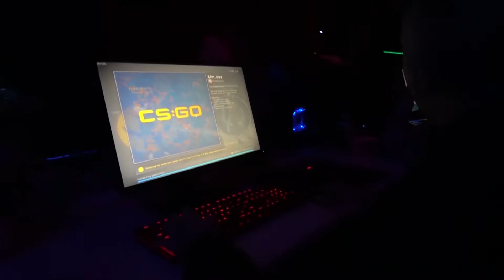LAN Party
A Debreceni Egyetem Informatikai Kar Hallgatói  Önkormányzatának hagyományáva vált az e-sport népszerűsítése, az évről-évre nagyobb népszerűségnek örvendő Lan Party idén két helyen, még több szórakozási lehetőséggel várták az érdeklődőket november 23-22 között.